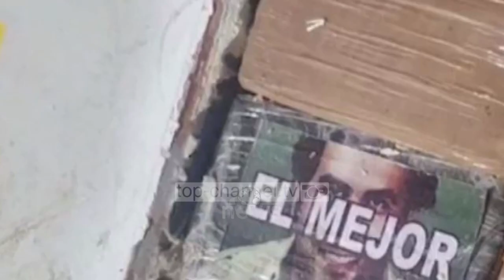Top News - 15 kg heroinë në Kakavijë/ Në pranga shoferi 63 vjeçar i kamionit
Një sasi e konsiderueshme, prej 15 kilogramë lëndë e dyshuar heroinë është sekuestruar në pikën kufitare të Kakavijës, pas kontrollit të ushtruar në vijën e dytë ndaj një automjeti tip kamion. Operacioni policor i koduar “Koordinimi”, për goditjen e veprimtarisë kriminale në fushën e  trafikimit të lëndëve narkotike ishte rezultat i bashkëpunimit mes Policisë Kufitare të Kakavijës, FRONTEX-it, Sektorit të Narkotikëve në DVP Gjirokastër dhe shërbimeve doganore. Policia ka bërë të ditur se pas skanimit dhe kontrollit në vijën e dytë u bë e mundur gjetja e lëndës narkotike që ishte fshehur në kroskotin e kamionit. Shoferi i arrestuar është Shpëtim Pjeshka, banues në Elbasan dhe akuzohet për veprën penale “Trafikimi i narkotikëve”.  “Gjatë kontrollit të detajuar nga shërbimet e Policisë Kufitare dhe ato të Sektorit për Hetimin e Narkotikëve në DVP Gjirokastër u gjetën dhe sekuestruan në cilësinë e provës materiale 30 pako të mbushura me lëndë narkotike të dyshuar heroinë, me peshë totale 15 kilogramë. Nga specialistët për Hetimin e Narkotikëve në DVP Gjirokastër, në bashkëpunim me Prokurorinë, vijon puna për identifikimin dhe kapjen e personave të tjerë të përfshirë në këtë veprimtari kriminale”, thuhet në njoftimin e policisë. Ky është një tjetër rast kur sekuestorhte sasi e konsiderueshme lëndësh narkotike të forta. Vetëm në Portin e Durrësit janë sekuestuar gjatë prillit, në një rast 143 kg kokainë në një kontenier bananesh që vinte nga Ekuadori e ku u vunë në pranga dy administratorët e kompanisë Klajdi Xiraku dhe Erjon Peti. Në rastin e dytë është ndaluar 49 kg kokainë po në një kontenier bananesh që vinte nga Ekuadori për komaoninë ë babait të Arber Çekaj,  i arrestuar vite më parë po për trafik ndërkombëtar narkotikësh.